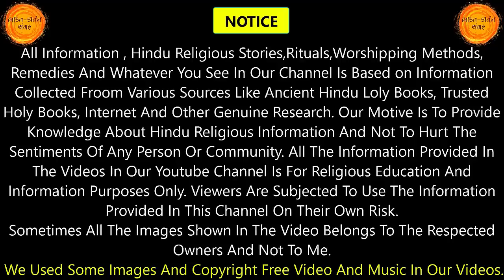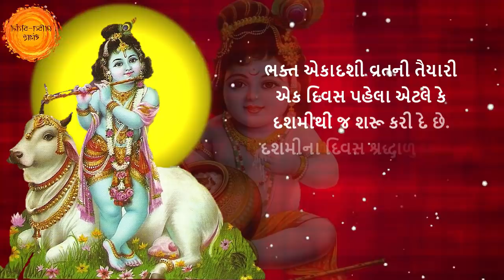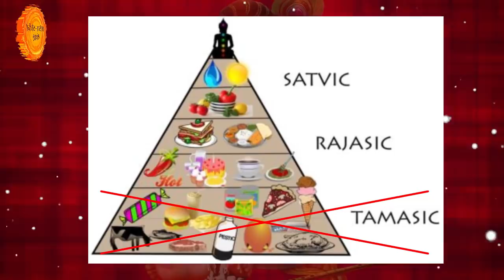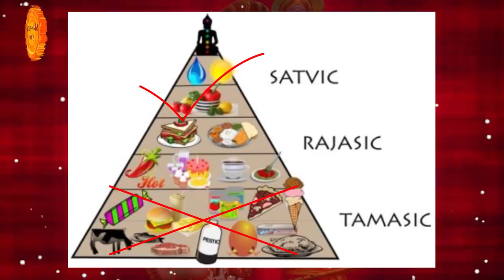એકાદશીના દિવસે આટલું ન કરો અને આ વાતોનું ખાસ ધ્યાન રાખો |Vijaya Ekadashi 2021,આ દિવસે શું કરવું જોઈએ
એકાદશીના દિવસે આટલું ન કરો અને આ વાતોનું ખાસ ધ્યાન રાખો :

-વૃક્ષથી પાન ન તોડો
-ઘરમાં વાસીદુ ન વાળો. આમ એટલા માટે કરવામાં આવે છે કારણ કે ઘરમાં વાસીદુ વાળવાથી કીડી-મકડા જેવી નાના જીવ મરવાની ડર હોય છે અને આ દિવસ જીવની હત્યા કરવી પાપ હોય છે.
-વાળ ન કપાવો
-જરૂરી ત્યાં જ બોલો. ઓછામાં ઓછું બોલવાની કોશિશ કરો.
-એકાદશીના દિવસ ચોખાનું સેવન પણ વર્જિત હોય છે.
-કોઈને આપેલું અન્ન વગેરે ન ખાઓ.
-તામસિક આહાર-વ્યવહાર અને વિચારથી દૂર રહો.
-મનમાં કોઈ પ્રકારનો વિકાર ન આવવા દો.
-જો કોઈ ફલાહારી છે, તો કોબી, પાલક, વગેરેનું સેવન ન કરો. તે કેળુ, દાડમ, બાદામ, કેરી વગેરેનું સેવન કરી શકે છે.

તો આશા રાખી છીએ કે તમને અમારો આ વિડિઓ પસંદ આવશે. જય શ્રી કૃષ્ણ 🌹

You can donate Us By Following Method Beacause Every Little Bit Help Is Very Useful For Us.. Thank You 😊😊